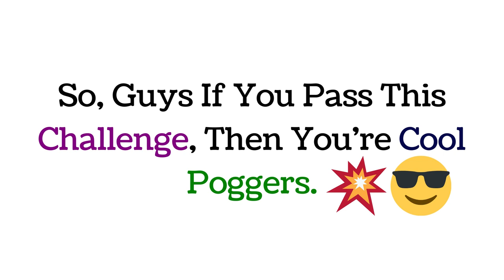Shoutout Winners(Choosing)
I Won't Expect That You Cool Poggers Did It!.
But, You Awesome Guys Make It Possible!.
Have Free Cookies! 🍪🍪🍪🍪